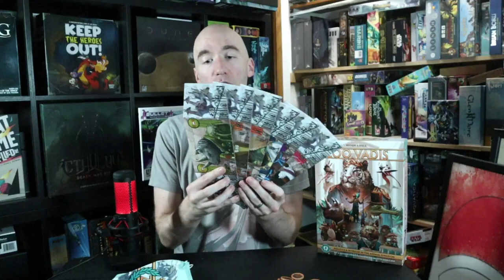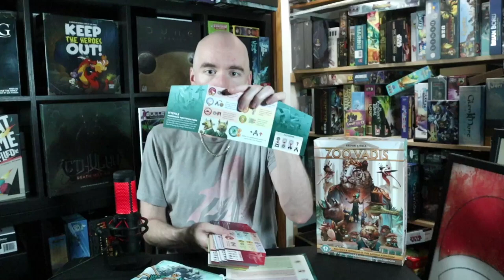WOWSERS!!! Never Split the Difference: Negotiating As If Your Zoo Depended On It: Zoo Vadis Review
I love talking about board games; here's a new one coming to crowdfunding: Zoo Vadis, a classic rethematic incorporation of Quo Vadis from Reiner Knizia. What do you need to know, is it right for you? What makes it different than the original and why is this version so much better? Tune in and I'll tell you my thoughts.

Zoo Vadis is an evolution of Reiner Knizia’s classic negotiation game, Quo Vadis? It retains the elegant, political gameplay that fans have come to love while introducing many innovations and improvements by:

Enhancing the 3-player game and tailoring the board to all player counts through neutral, bribable figures—roaming peacocks
Widening the player count with a second game board for 6-7 players
Expanding the possibilities for strategic negotiation with asymmetric animal abilities
Increasing tactical opportunities with new special laurel tokens
Broadening the appeal of the theme and presentation with vibrant zoo art by Kwanchai Moriya and Brigette Indelicato
Enlivening the production with chunky animal figures and functional player screens
Like the original design, the game ends immediately when the Star Exhibit is full. Only the animals who have reached the Star Exhibit qualify for victory, and the winner is the player with the most laurels.